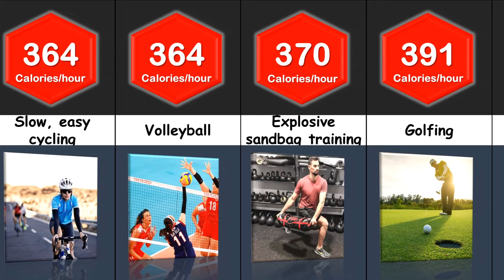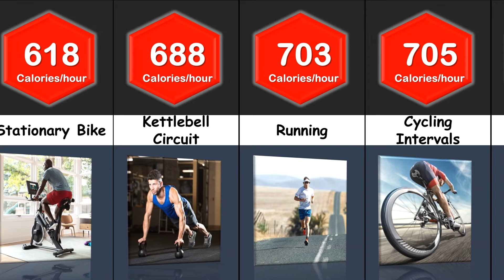Comparison: Highest Calorie-Burning Exercises